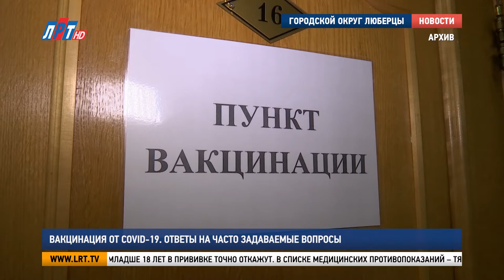Вакцинация от COVID-19. Ответы на часто задаваемые вопросы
В Люберцах продолжается массовая вакцинация от коронавируса. Защититься от опасной инфекции можно в 8 стационарных и 9 мобильных прививочных  пунктах. В округе проходит большая работа и по информированию населения о вакцинации. Жителям рассказывают о порядке проведения процедуры и высокой эффективности препарата. Ответы на часто задаваемые вопросы – в сюжете Луизы Егиазарян.

Можно ли делать прививку от COVID-19 людям, страдающим хроническими заболеваниями? Этот вопрос входит в число самых распространенных и важных. По словам медиков, вакцинация недопустима только при обострении недуга. Во время ремиссии укол делать можно. Но только с разрешения лечащего врача.

Дмитрий Семенцов, главный врач Люберецкой областной больницы:
«Если говорить об имеющихся противопоказаниях, то, на самом деле, их крайне мало. Даже по нашему опыту мы можем сказать, что людей, имеющих противопоказания к вакцинации, практически нет».

Жительница Люберец Татьяна Федорова – яркий тому пример. У женщины - хроническая почечная недостаточность. Лечащий врач не просто разрешил ей делать прививку, а настоятельно рекомендовал. По возрасту и по состоянию здоровья – она – в зоне риска.

Татьяна Федорова, жительница г.о. Люберцы:
«Она сказала - оцените риски: что будет, если вы заразитесь и как это повлияет на ваш организм и решайте сами. Вот я решила сама, что вакцинацию надо делать обязательно».

Беременным и кормящим женщинам, а также пациентам младше 18 лет в прививке точно откажут. В списке медицинских противопоказаний – тяжелые аллергические реакции, острая фаза инфекционных и неинфекционных заболеваний. Врачи предупреждают и о возможных незначительных побочных эффектах после вакцинации.

Наталья Осипова, и.о. заведующей поликлиническим отделением №6 Люберецкой областной больницы:
«Это небольшое покраснение на месте введения, повышение температуры тела, общая может быть слабость. В течение 3 дней это допустимо, это проходит самостоятельно, без лечения. Если дольше держится, то нужно обратиться к доктору. Но у нас таких случаев не было, потому что вакцина переносится легко».

Эффективность препарата тоже исследована и доказана. Она составляет более 91%. Это один из самых высоких показателей в мире.

«Мы имеем множество примеров, когда к нам приезжают иностранцы для того, чтобы вакцинироваться. Потому что вакцина не везде имеет такую же доступность, как у нас, далеко не во всех странах мира. Поэтому, хотелось бы еще раз призвать наших жителей воспользоваться шансом, получить иммунитет к этому серьезному, инвалидизирующему заболеванию».

Сделать это можно до 1 июня текущего года. В настоящее время в городском округе Люберцы вакцинировано более 13 тысяч человек. А для выработки коллективного иммунитета необходимо привить в 10 раз больше. Врачи уверяют: прививочных пунктов и запасов вакцины в округе достаточно. Остается только принять решение.